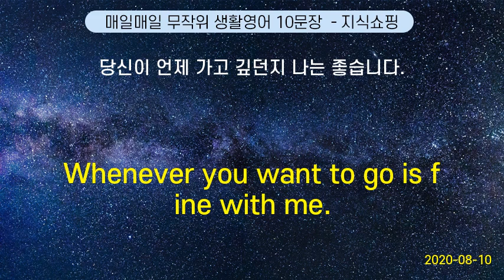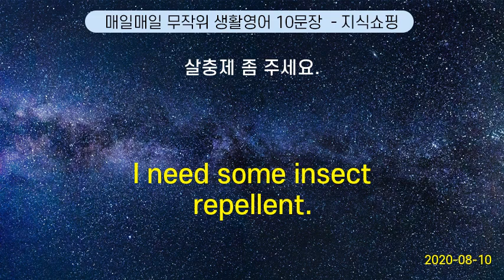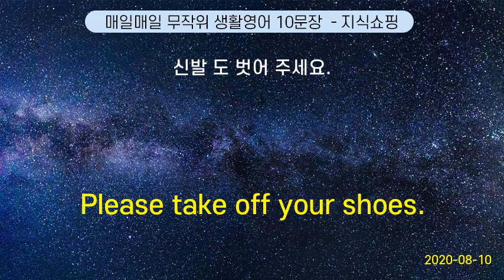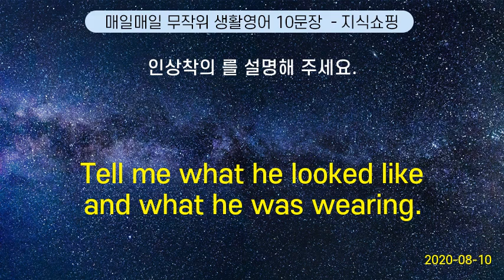매일매일 무작위 생활영어 10문장 #46 (2020-08-10)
He is round the bend. | 그 사람 미쳤어.
Whenever you want to go is fine with me.    |   당신이 언제 가고 깊던지 나는 좋습니다.
Which do you like better, spring or fall?         | 봄하고 가을 중에 어느 것을 더 좋아하십니까?
Is there a roller-coaster here? | 여기 롤러코스터 있어?
I need some insect repellent. | 살충제 좀 주세요.
How much do I owe you for developing ? | 현상비 가 얼마예요?
Please take off your shoes. | 신발 도 벗어 주세요.
May I have a blanket? | 담요 한장 주시겠습니까?
Can I take a message? | 메시지 남기시겠어요?
Tell me what he looked like and what he was wearing. | 인상착의 를 설명해 주세요.